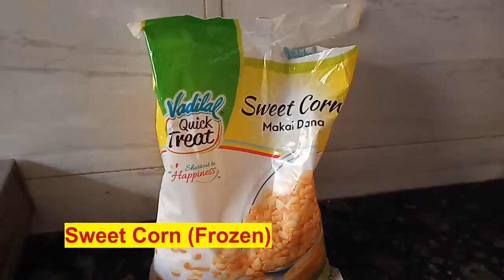cheese sweet corn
make chesse masala sweet corn in a simple and unique way.